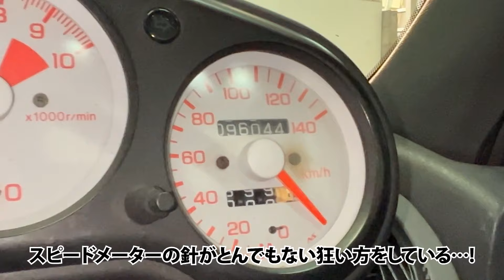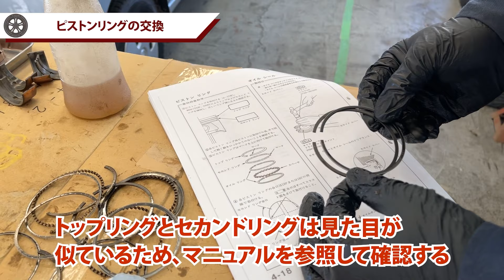ホンダビートレストア企画！総集編PART1(第1回～第12回)【メカニックTV】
0:00:11
【新企画！HONDAビート・レストア計画＃１】問題だらけ？！HONDAビートレストア計画スタート【メカニックTV】

0:17:07
【HONDAビート・レストア計画＃２】エンジンオーバーホールに向け内外装取り外し作業【ホンダ ビート メカニックTV】

0:26:45
【HONDAビート・レストア計画＃３】意外と簡単？ビートのエンジンをおろす【メカニックTV】

0:39:07
【HONDAビート・レストア計画＃４】車体を持ち上げてエンジンを下ろす？ビートのエンジンをおろし②【メカニックTV】

0:51:29
【HONDAビート・レストア計画＃５】デスビが面白い構造なのは雨対策？エンジンの補機類外し【メカニックTV】

1:05:11
【HONDAビート・レストア計画＃６】失敗！！リアブレーキのオーバーホール！見たことがない固着具合…【メカニックTV】

1:15:53
【HONDAビート・レストア計画＃７】エンジンオーバーホール2回目！白煙の衝撃の原因が発覚！？【メカニックTV】

1:34:23
【HONDAビート・レストア計画＃８】塗装の下には衝撃の腐ったボディが！板金修理編①【メカニックTV】

1:44:06
【HONDAビート・レストア計画＃９】ウレタンとの格闘・・・板金修理編②【メカニックTV】

1:54:58
【HONDAビート・レストア計画＃10】いよいよ補修用の部品を鉄板から作っていく！技術者のセンスが問われる板金修理編③【メカニックTV】

2:14:02
【HONDAビート・レストア計画＃11】プロならではのコツが満載！整備士も緊張のピストンリング交換 エンジン編③前半【メカニックTV】

2:28:54
【HONDAビート・レストア計画＃12】衝撃の黒さ！白煙の原因バルブを全交換 エンジン編③後半【メカニックTV】

【好条件整備士求人、メカニック目指すならこちら】

１．整備士の整備士による整備士の為の動画発信メディア
２．整備士をなりたい職業に
３．車好きによる車好きの為のメディア
４．車をより身近に
５．日常点検、法定整備、車検の促進、車の安全安心を社会に

■映像
○VideoBlocks 様
■BGM
○AudioBlocks 様
■写真
○GraphicStock 様

【映像制作】
■株式会社パンチ